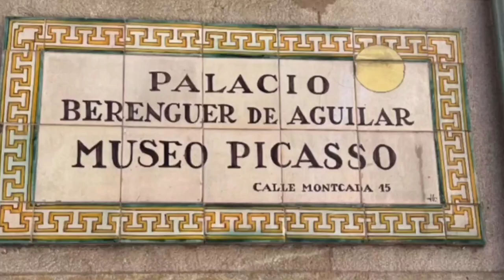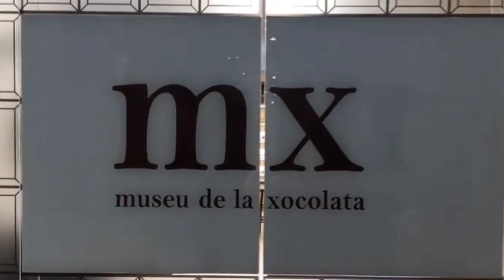BARCELONA: Kota & Wisata Alam Paling Indah di Negara SPANYOL 🇪🇸 - Travel Video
Selamat datang di travel vlog kami yang menampilkan keindahan dan pesona kota Barcelona! Bergabunglah dengan kami dalam petualangan yang menakjubkan ini saat kami menjelajahi segala hal yang menarik di kota yang penuh warna ini.